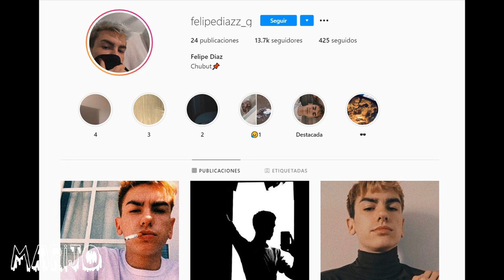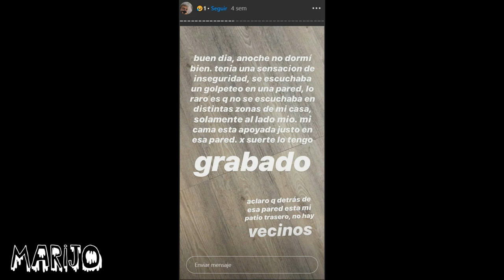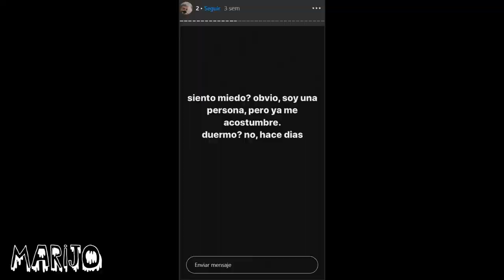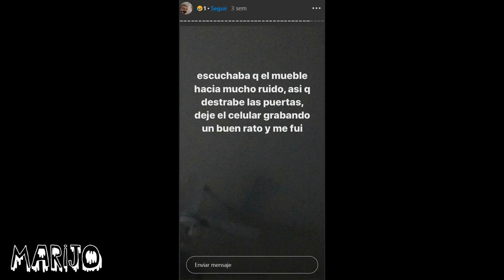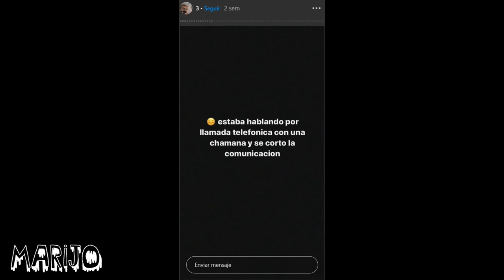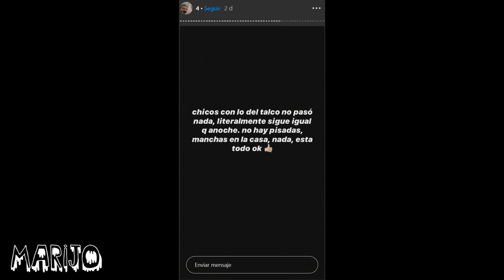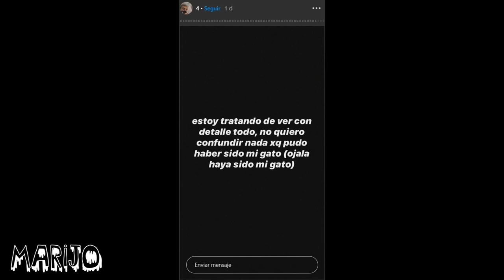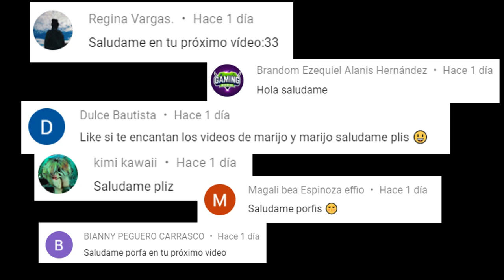HICIERON UN TÉTRICO DESCUBRIMIENTO EN SU CASA, Y ESO ESTÁ HACIENDO QUE AHORA QUIERAN HUIR DE AHÍ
Los quiero :)!